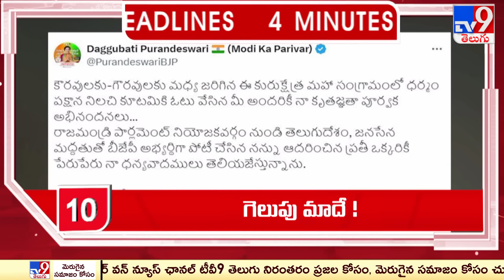4 Minutes 24 Headlines | 3 PM | 14-05-2024 - TV9